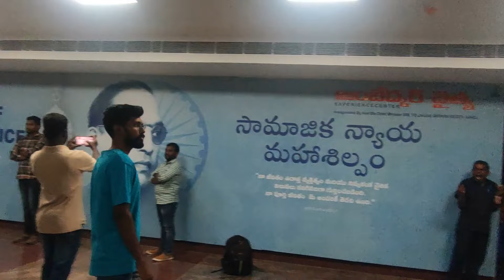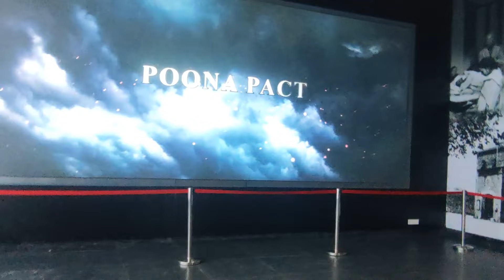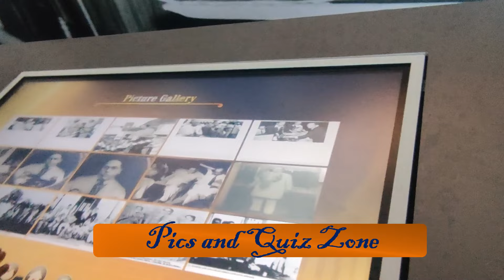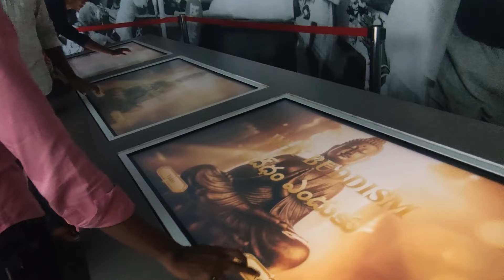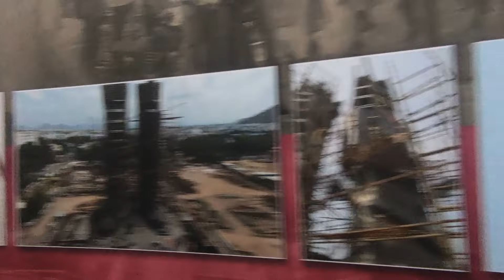అంబేద్కర్ స్మృతి వనం - విజయవాడ పీడబ్ల్యూడీ గ్రౌండ్స్ - After Opening to Public